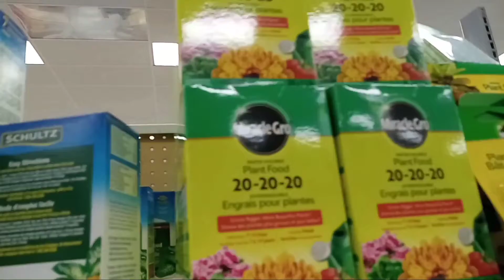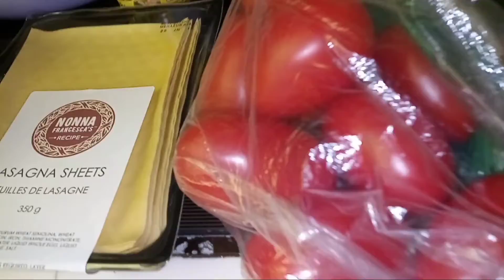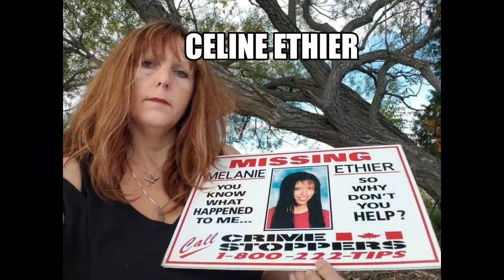💔Missing Kids Found or Lost. Melanie! Part 1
Later, I introduced a different missing child case in Ontario, that of Melanie Ethier, which occurred in 1996, three years before Tammy Lamondin vanished. ☺️👍